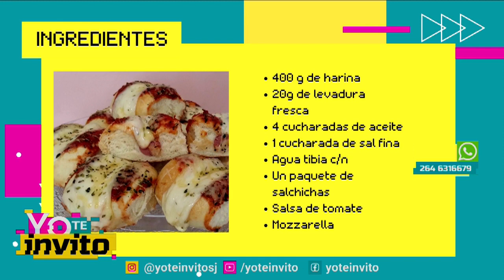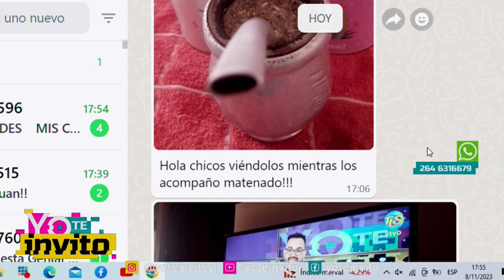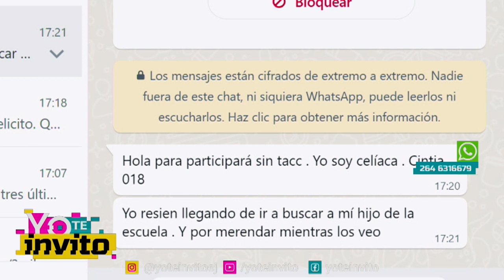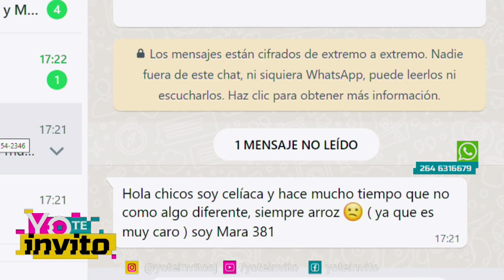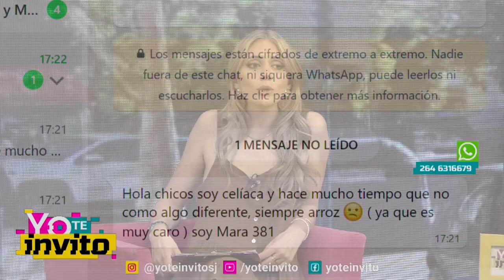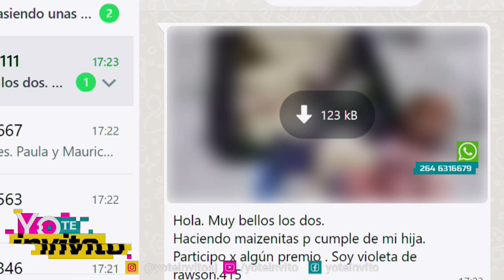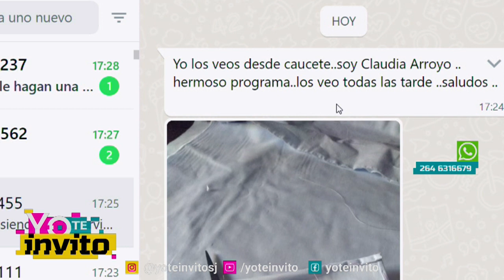Yo Te Invito - Miércoles 8 de Noviembre 2023 - Parte 2